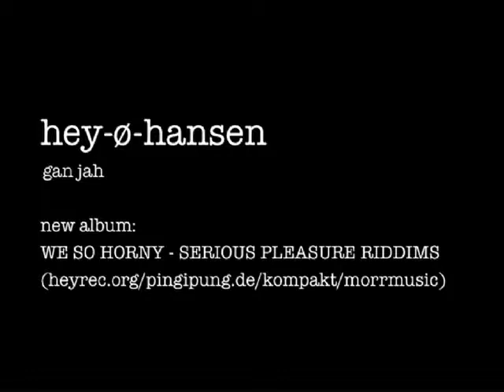gan jah - HEY-Ø-HANSEN WE SO HORNY - SERIOUS PLEASURE RIDDIMS.mp4